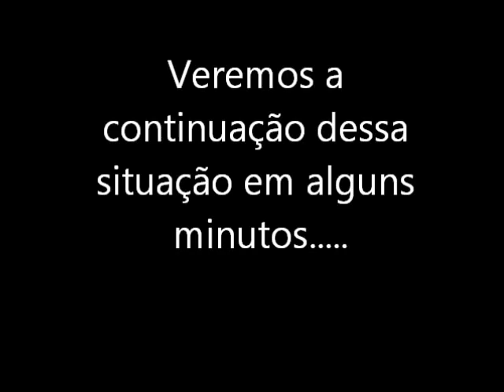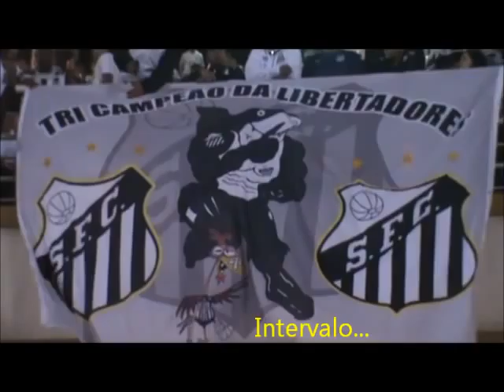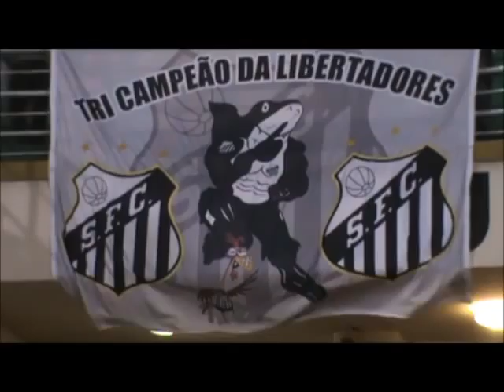SANTOS 1x1 atletico-go, brasileirão 2011 no Pacaembu.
Com golaço de Ganso no ultimo minuto, SANTOS empata com o atlético de goiania no Pacaembu. Amistoso preparatório pro Mundial do Japão. VAMOS SER TRI SANTOS.